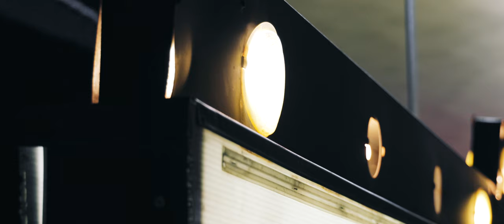Deviant's Widebody Scion FRS (4K)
I finally had the chance to travel down to Florida and film the beautiful piece of automotive work! Evan has put so much work and dedication into this car which makes this car one hell of a machine! Deviant is a company created by Evan that inspires others to be far from normal. The whole idea behind this build was to be far from normal a.k.a DEVIANT!

SONGS USED